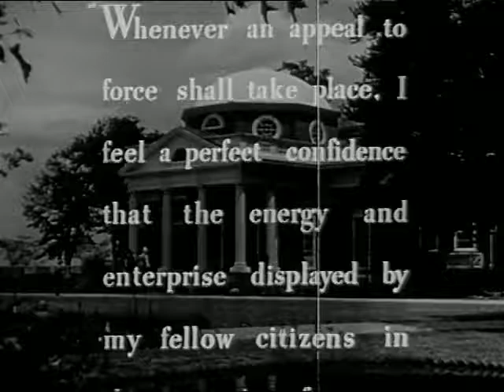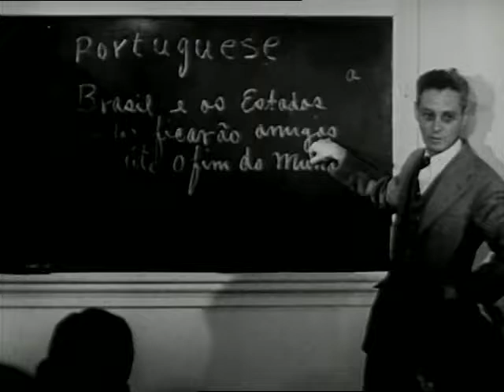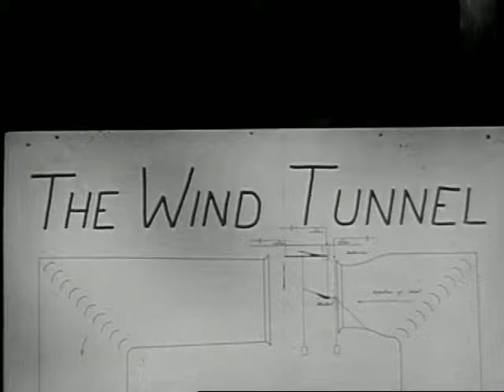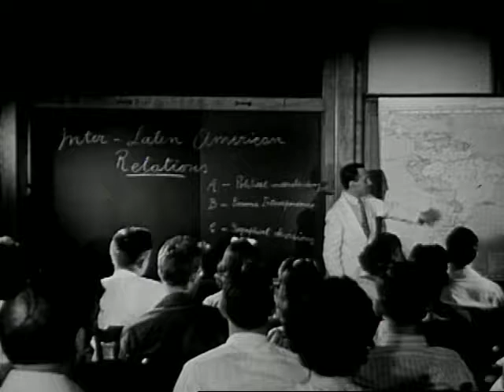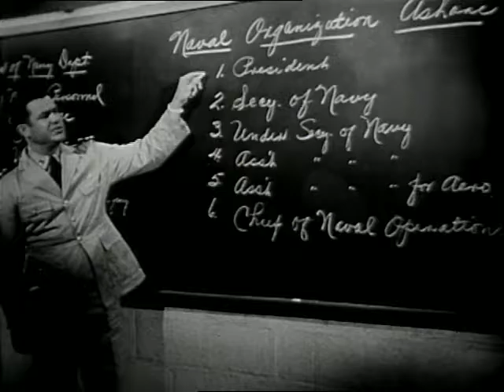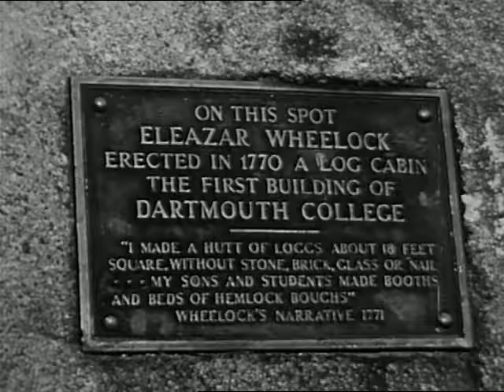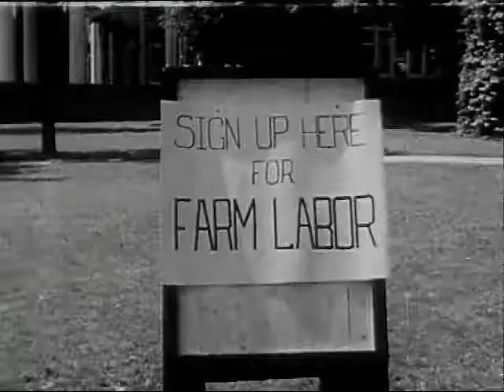Campus on the March (c 1942)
U.S. colleges and universities retool to assist war effort.